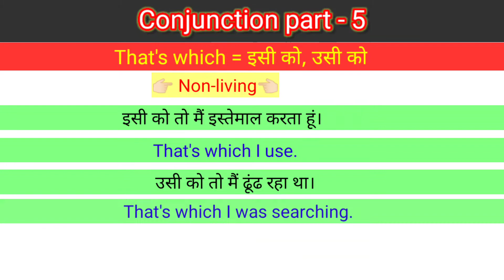Conjunction part _5. That's why, That's whom, That's when, That's where, That's how, etc.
Conjunction part_5 By Mohd Akram.

That's why, That's whom, That's where, That's which, That's how, etc.